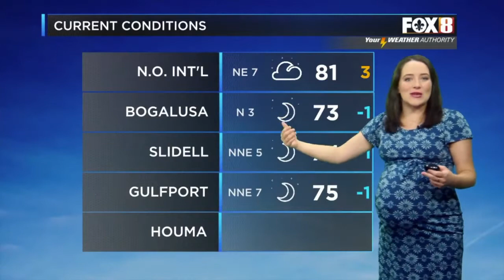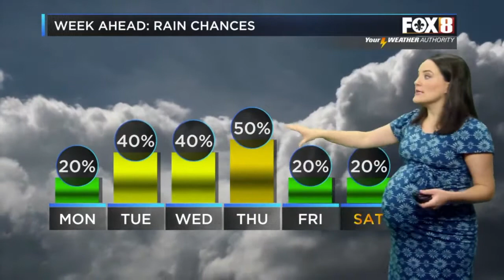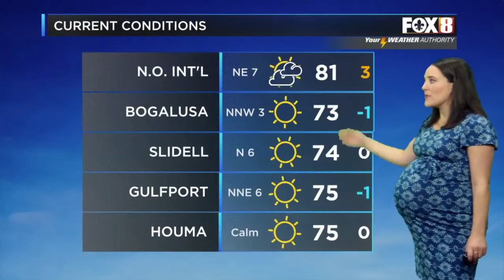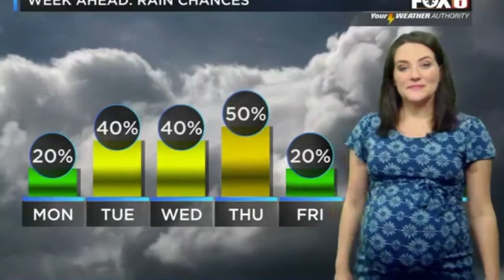Shelby L. (8/16/21)